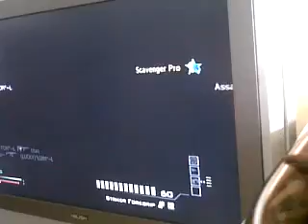mw3 wii gameplay on dome with striker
good game 3 emp killstreaks in total